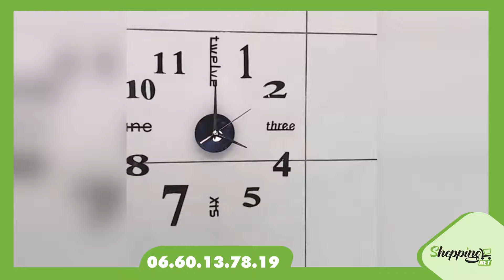أحصل على هذا التصميم الجميل و الرائع لإضفاء لمسة ديكور أنيقة لبيتك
للطلب اضغط على زر "اطلب هنا"
أو الاتصال بالرقم التالي : 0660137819
التوصيل لجميع المدن المغربية
الدفع نقدا عند الاستلام